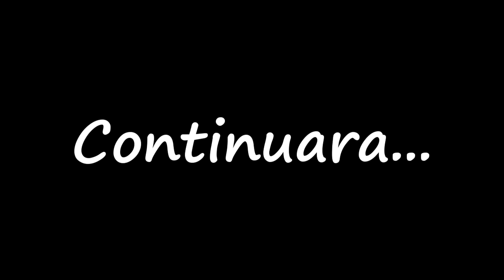ASMR Roleplay Te encuentras coon un hombre lobo parte 2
Las primeras partes se encuentran en una lista de reproducción llamada "Terror y fantasía"